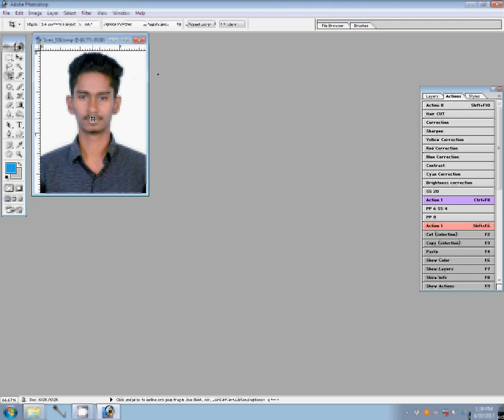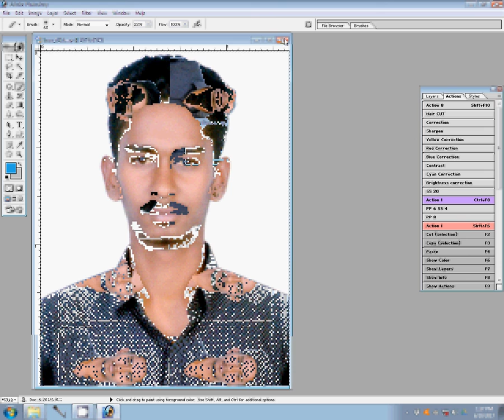How To create Passport Size Photo In Adobe Photoshop 7.0 In